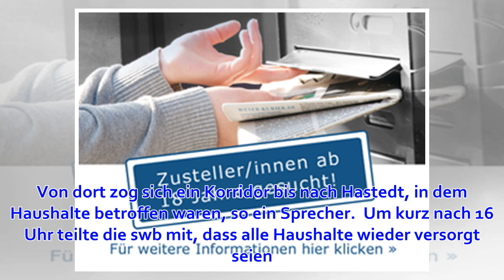Haushalte im Bremer Westen nach Stromausfall wieder versorgt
Wegen Arbeiten an UmspannanlageDer Artikel wurde zur Merkliste hinzugefügt. Die Merkliste finden Sie oben links auf der Seite. Arbeiten an einer Umspannanlage im Bremer Kraftwerk Hafen sorgten für Stromausfälle im Bremer Westen. Mittlerweile seien alle Hau...